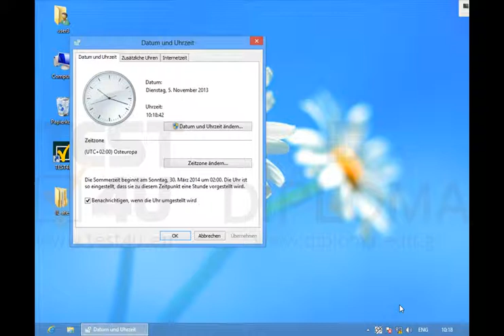Ändern Sie die Uhrzeit des Computers auf 09:21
Ändern Sie die Uhrzeit des Computers auf 09:21Möchten Sie mehr. Laden Sie das TEST4U demo herunter